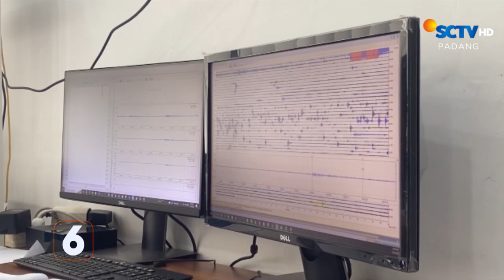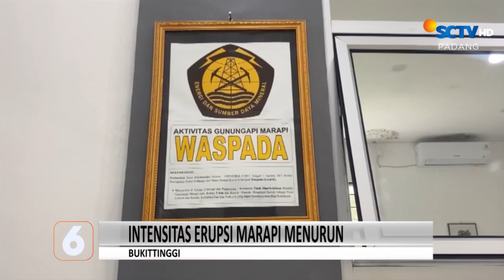Razia Jelang Natal dan Tahun Baru | Liputan 6 Padang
Liputan 6 Padang, 18 Desember 2023 Part 2